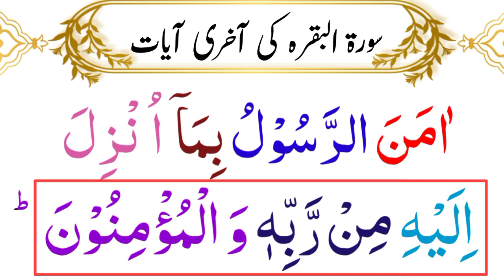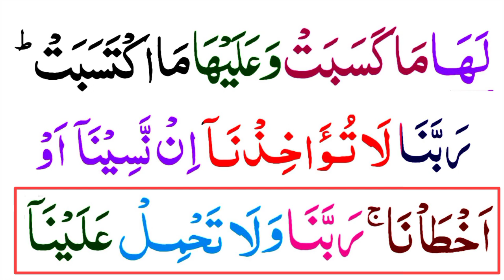Surah Al Baqarah Last 2 Ayats { last 2 ayats of surah baqarah } Surah Baqarah Last 2 Verses